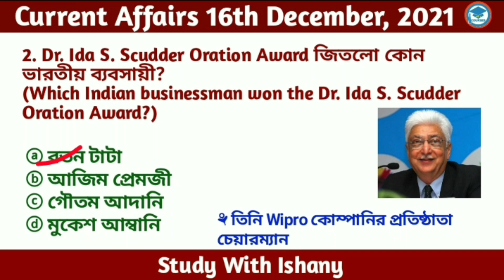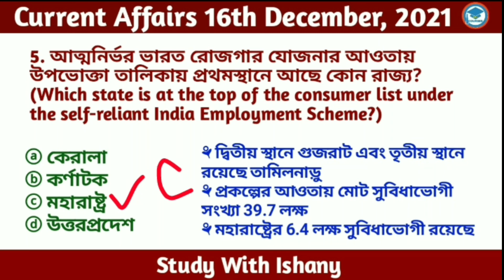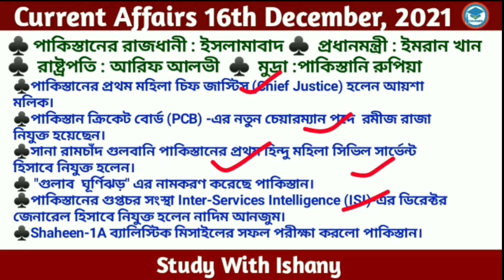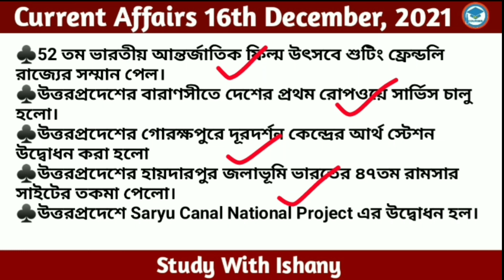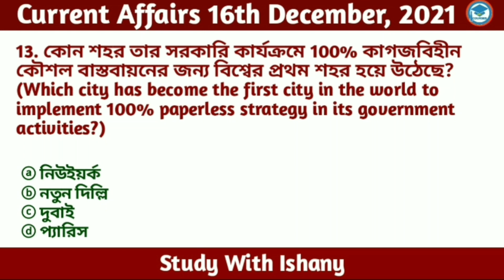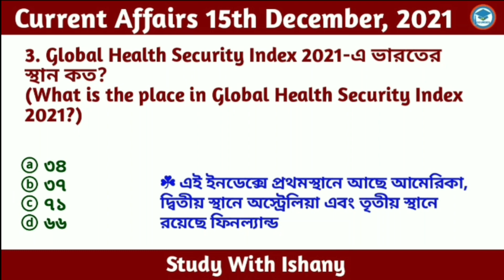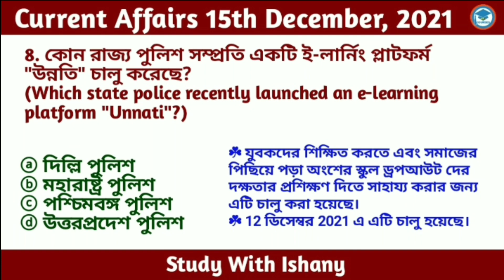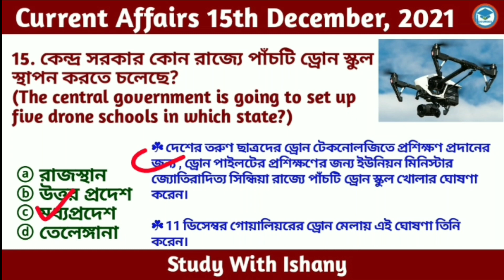Bengali Current Affairs | Current Affairs in Bengali | 16th December ,2021| Study With Ishany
Daily Current in Bengali language.Daily GK current affairs in Bengali.Daily Current affairs 2021 in Bengali.Daily Current affairs West Bengal.daily current affairs in english .
bengali current affairs mcq.current affairs .wbp current affairs 2021.

rupees

👉current affairs October 2021 in Bengali   | সম্পূর্ণ October মাসের কারেন্ট অ্যাফেয়ার্স এর

StudyWithIshanyCurrent Affairs#
novembrecurrent affairs
বিগত ৬মাসেরকারেন্ট অ্যাফেয়ার্স
Bengali current affairs GK
Bengali current affairs pdf
current affairs 2021 in Bengali